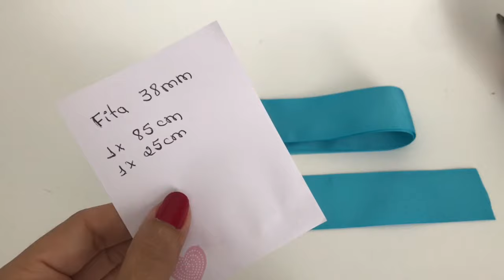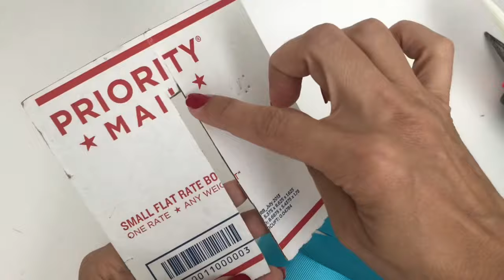Laço Olivia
Matérias

Fita 38mm
1x85 ou menor
1x25cm
Linha e agulha
Cola quente
Alfinete
Bico de pato
Gabarito de 13cm. Pode ser feito à mão livre
Miolo e aplique da sua preferência